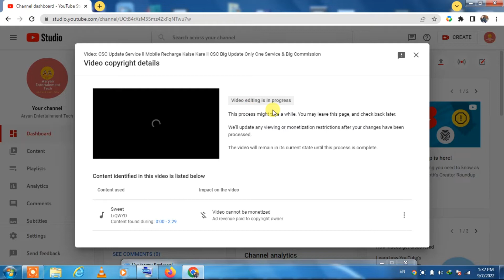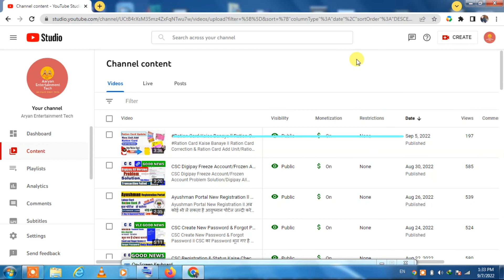Copyright Claim Kaise Hateye | How to Remove Copyright Claim on YouTube ! Copyright Claim-2022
🙏🙏Welcome to Aryan entertainment Tech YouTube channel🙏🙏

Doston is video mein Maine bataya hai kaise aap apni video se copyright claim ko Hata sakte hain, Agar Aapka Channel Abhi Tak monetize Nahin Hua Hai To monetization Mein Review ke liye review ke liye bhejne se pahle aapko copyright claim Ko hatana Hoga,
 agar aap Aise Nahin Karte Hain To YouTube aapke channel Ko monetize Nahin Karega,
 Agar aapka channel  pahle se hi monetize hai aur aapki Kisi bhi video per copyright  claim aa Jata Hai To doston aapko use hatana Hoga,
 Agar aapko remove Nahin Karte Hain To aapki video Se Hone Wali arning owner  ko jaati Rahegi isliye copyright claim ko hatana jaruri hai,

copyright claim Kaise remove Karen
copyright strike ko kaise hatayen
copyright strike ko kaise remove Karen
YouTube video per copyright claim Aaye To Kya Karen
YouTube video Se copyright Kaise remove Karen
YouTube copyright Kaise hataye
Youtube copyright right claim
YouTube copyright claim kya hai
How to Remove Copyright Claim,